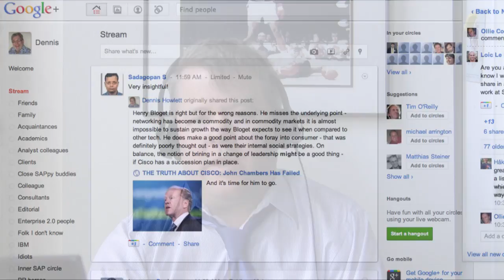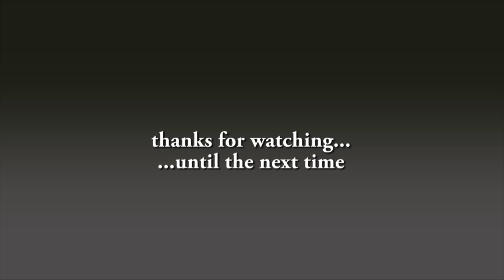JDOD Show 6 - the diner edition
Jon and Den talk Workday, Google Plus and SAP social media...while Den get's his dinner served up by JaaS.